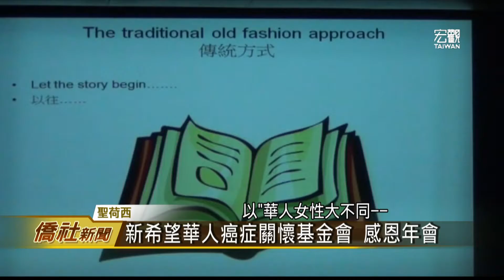新希望華人癌症關懷基金會年會—宏觀僑社新聞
新希望華人癌症關懷基金會,第三屆年會主題為"閃耀新希望"。主講人是香港知名腫瘤外科醫師鄺靄慧，並邀請民歌歌手王新蓮演唱，有癌友、家屬，以及義工團隊共400人參與。基金會希望藉由年會連結社區的力量與希望，持續提供更多更完善的服務。

臺灣宏觀電視 黃本初 (編輯 何晏齊)

➨更多宏觀影片：
《新聞類》